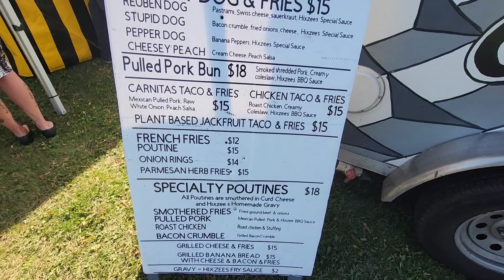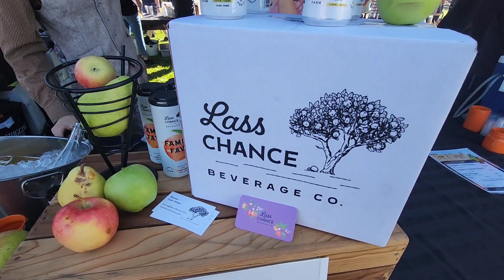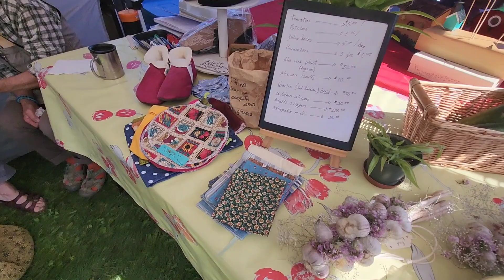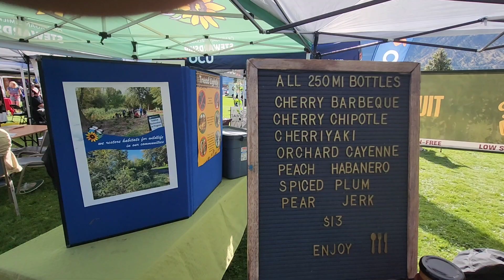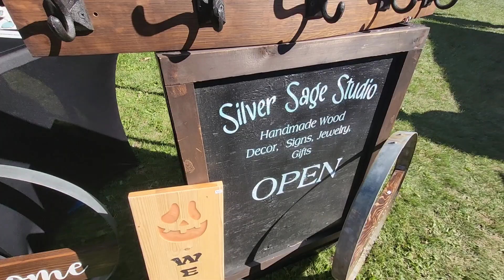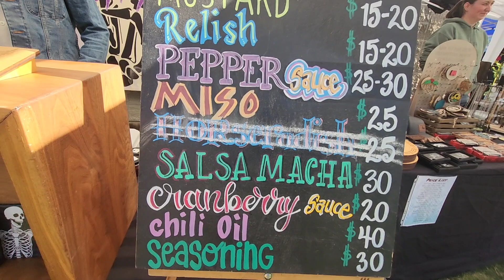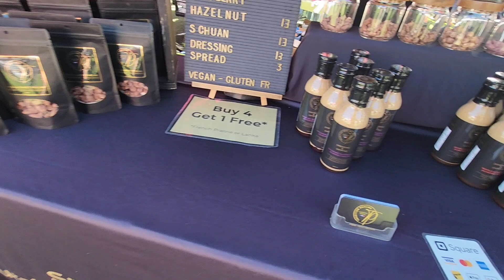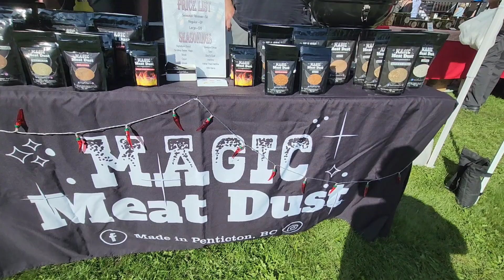HOT PEPPER FESTIVAL, SIMILKAMEEN SIZZLE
Snail mail:
Baby and Me Tiny House on Wheels

Song: Cuando Baja el Sol
     By: Alcones Negros